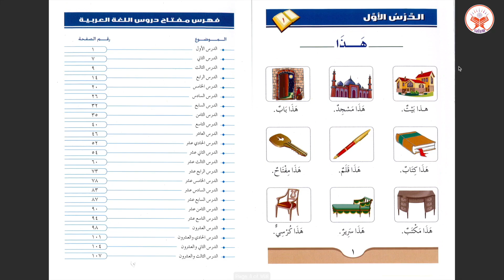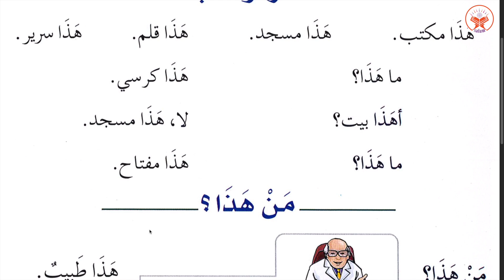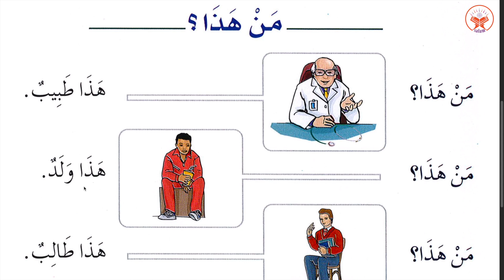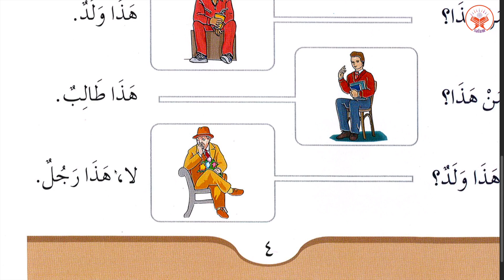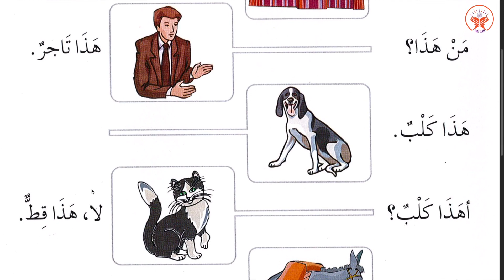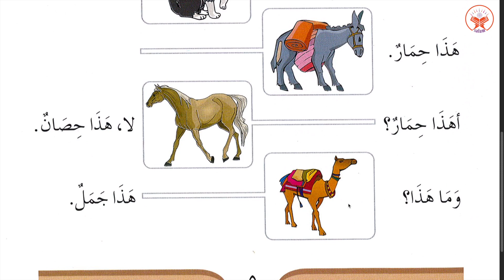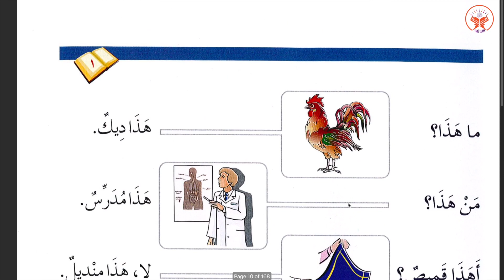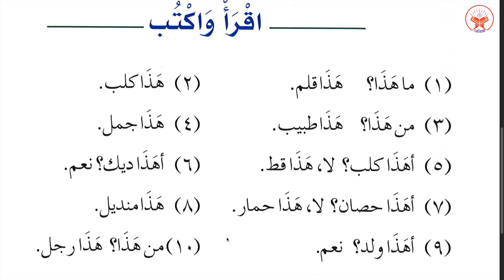Day 2 | Madinah Arabic Book 1 Lesson 1 (B) | دروس اللغة 1 | اسم اشارہ، اسم استفھام